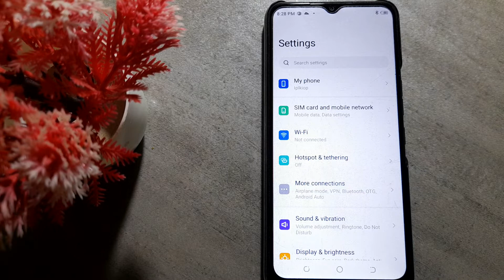how to fix VPN network issue in Tecno Camon i4 mobile in Hindi setting